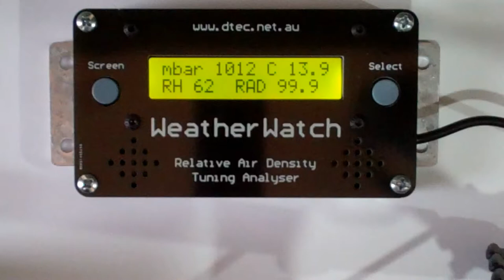Air Density Meter - Performance Weather Station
'WeatherWatch' is a track side meter and analyser for monitoring weather conditions to allow tuning to the current RAD (Relative Air Density).